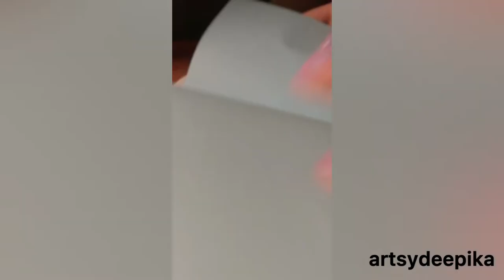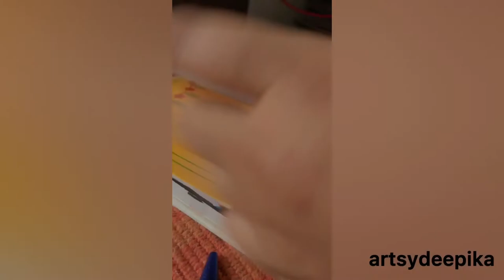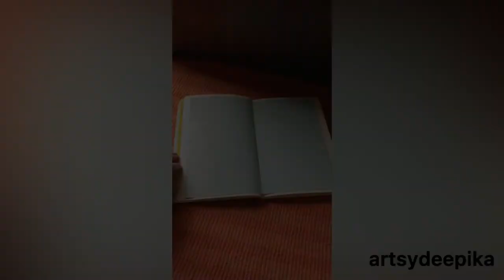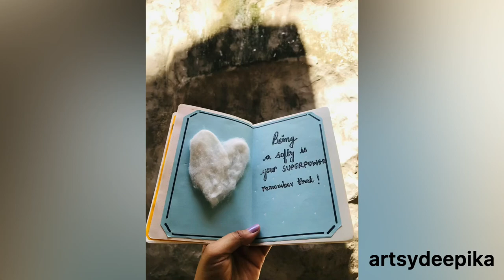Journal page inspired by the clouds today🤍 || step by step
Another day, another

I am  @Artsy Deepika   and I'll be back soon with another page from my journal to inspire you!